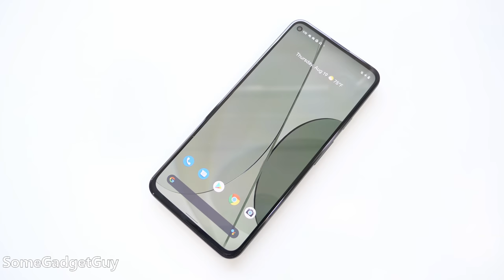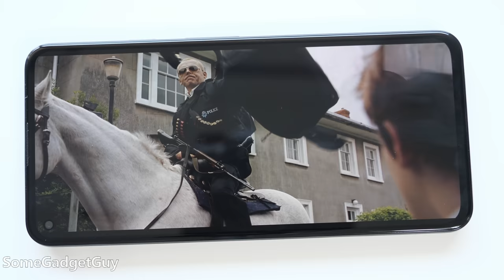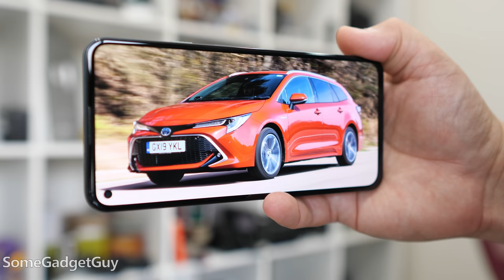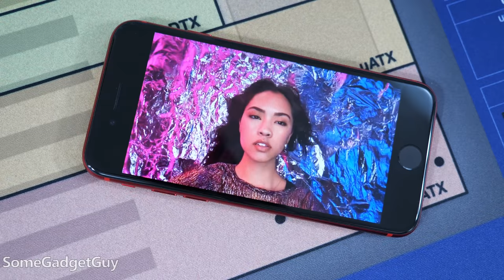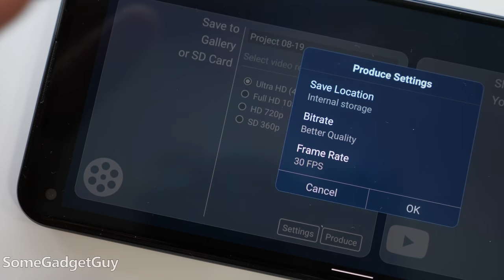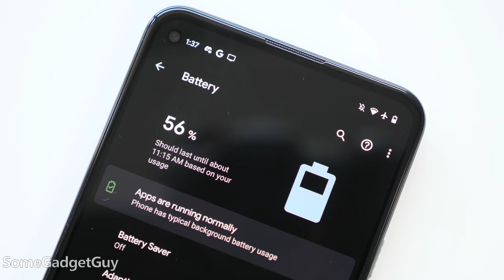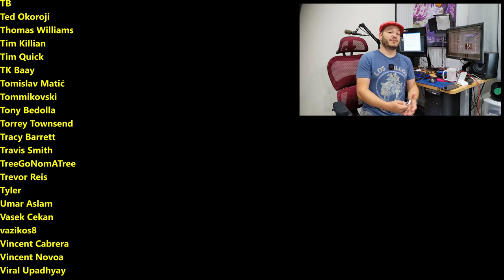The Pixel 5A is BORING!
Pixel 5A First impressions! And boy howdy is THIS PHONE BORING! But seriously tho, maybe that's OK? Maybe it's ok to just give us better battery life and the promise of solid long term support. Maybe "exciting" isn't what a lot of consumers need right now? Let's chat...